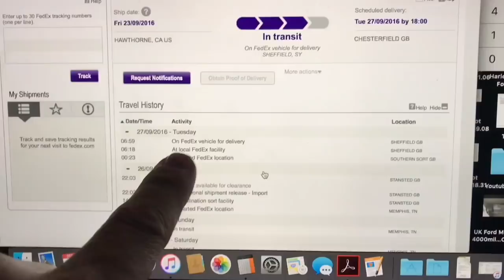Boosted Board V2 in the UK. Is this the first one?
My Version 2 Boosed Board arrived today. This is the unboxing and first ride.